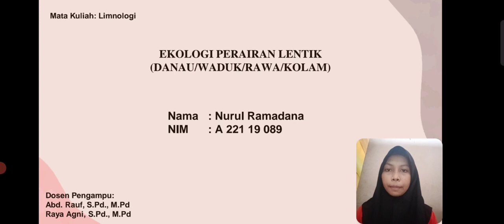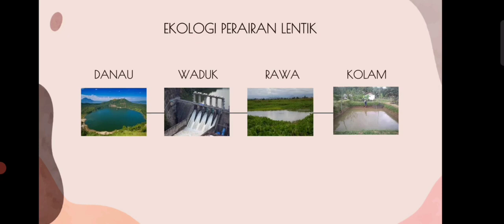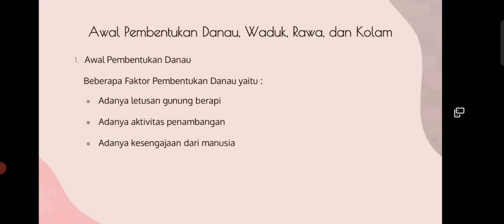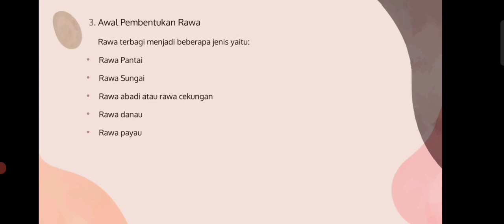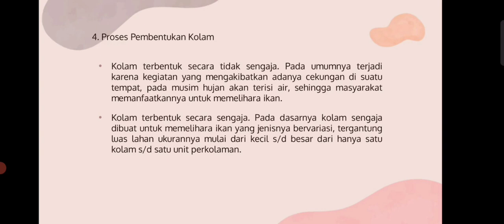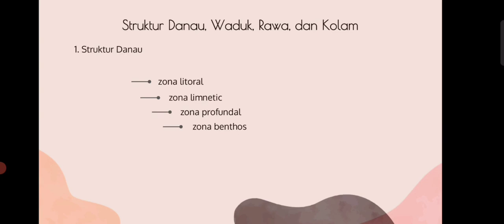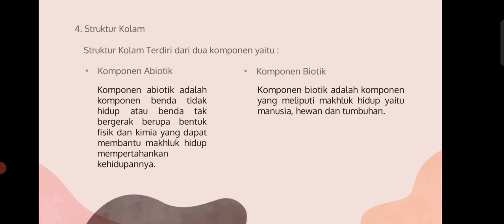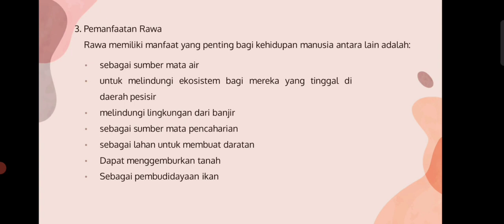Video Pembelajaran Ekologi Perairan Lentik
Nama: Nurul Ramadana
Stambuk:  A22119089